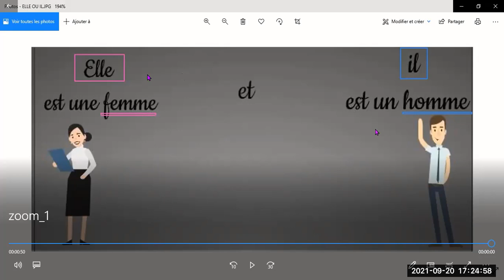Elle ou il?